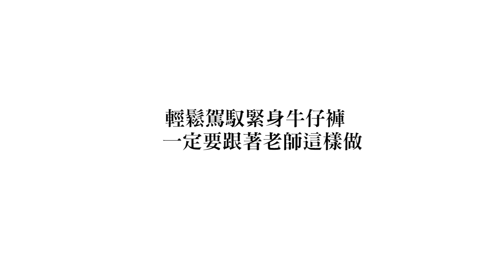Barre 鍛鍊大腿內收肌，輕鬆駕馭牛仔褲｜SpaceCycle｜Melissa 教學 ｜Vogue Taiwan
肉肉腿是不是一直困擾著你，快來加入當今最夯、最優雅的Barre運動，VOGUE健身房邀來SpaceCycle的Melissa老師，帶大家從最基礎的plié屈膝/蹲與relevé上提腳跟開始，鍛鍊你的大腿內收肌，讓你的肌肉拉長，肉肉腿變美腿，輕鬆駕馭緊身丹寧牛仔褲！